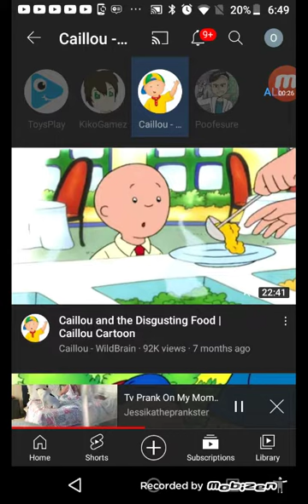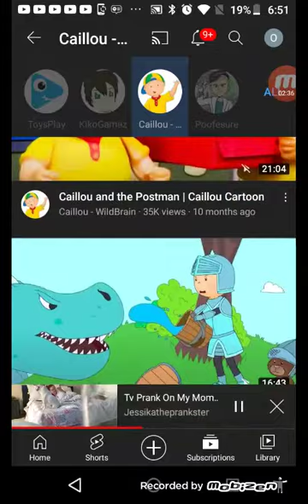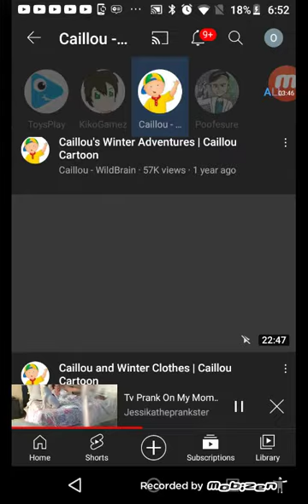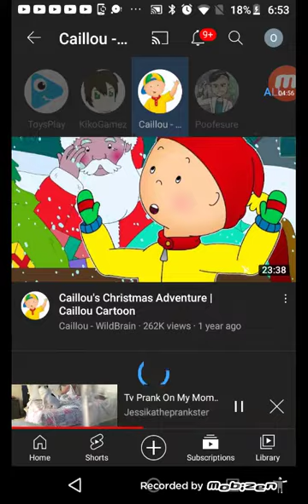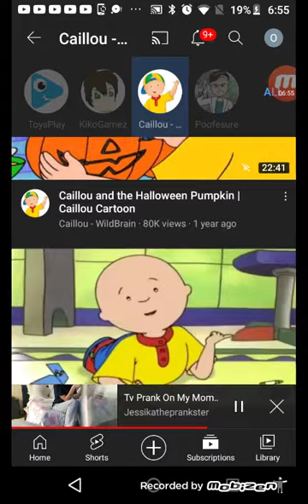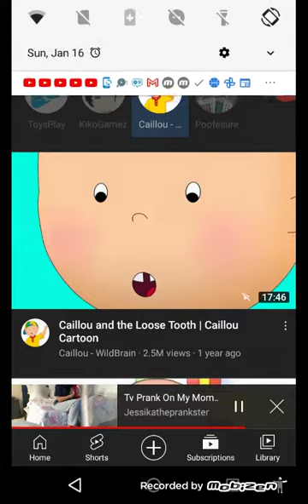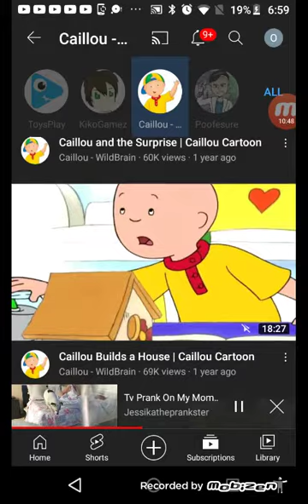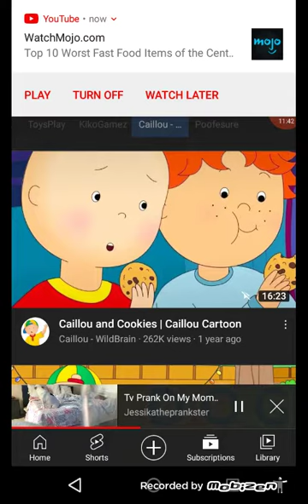Caillou is watching broken TV because of my family is watching TV